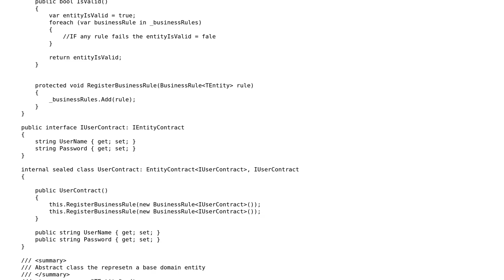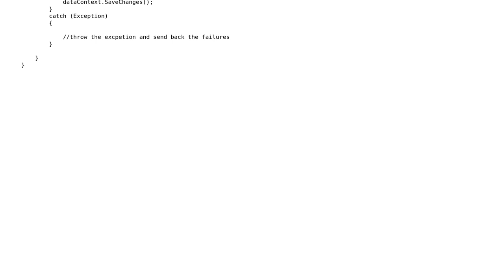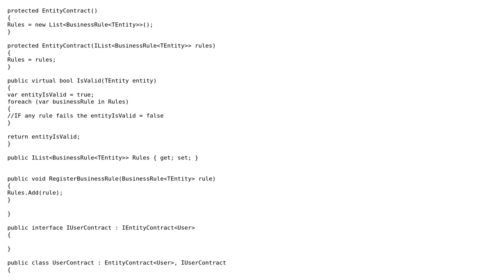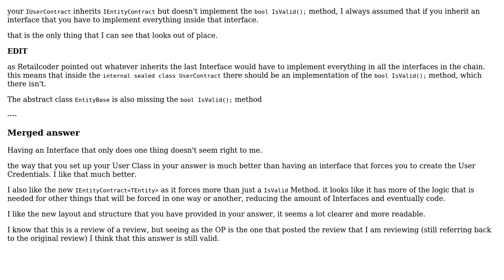Constructing a Data Contract interface that can be used with Entity Framework 4.1 to ensure...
Constructing a Data Contract interface that can be used with Entity Framework 4.1 to ensure entity validity

With thanks & praise to God, and with thanks to the many people who have made this project possible! You are responsible for your own actions.